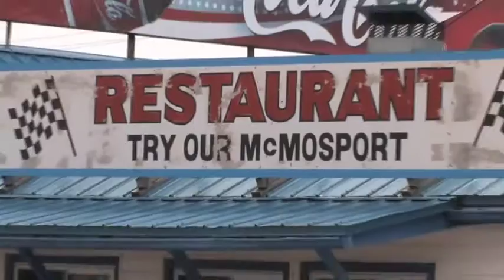August Long Weekend